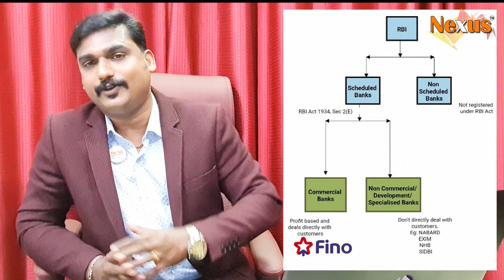ഒരു RBI ഷെഡ്യൂള്‍ഡ് ബാങ്ക് ആരംഭിച്ചാലോ?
FINO പേമന്‍റ് ബാങ്ക് എന്ന അംഗീകൃത ബിസ്സിനസ്സ് ആരംഭിക്കാം...

അംഗീകൃത ബിസ്സിനസ്സ് ലോഗിനുകള്‍ മാത്രം നല്‍കുന്ന 7 വര്‍ഷത്തെ സേവന പാരമ്പര്യം ഉള്ള നെക്സസ്സ് ഫ്രാന്‍ജൈസ് ആരംഭിക്കാം..

START YOUR OWN AUTHORIZED ONLINE SERVICE CENTER FOR LOW COST